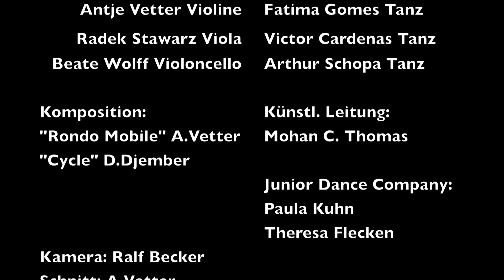DASKwartett & TANZMOTO I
DASKwartett:
Sabine Rau - Violine
Antje Vetter - Violine, Komposition
Radek Stawarz - Viola
Beate Wolff - Cello

TANZMOTO Dance Company:
Maria Lucia Agon, Fatima Gomes, Victor Cardenas, Arthur Schopa
Junior Dance Company:
Theresa Flecken, Paula Kuhn
Künstl. Leitung: Mohan C.Thomas

Kulturpfadfest Essen 2015 / Alte Synagoge

Auszüge aus den Kompositionen
"Rondo Mobile" (A.Vetter) und "Cycle" (Donja Djember)

Video: Ralf Becker, Wuppertal
Schnitt: Antje Vetter